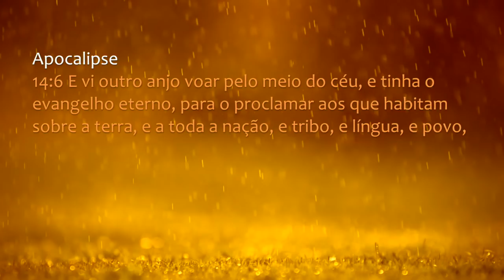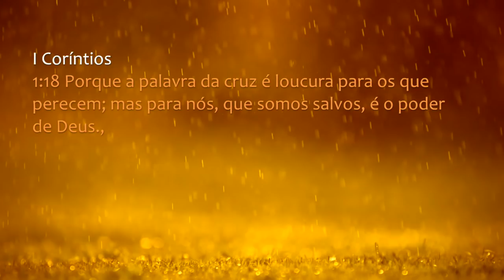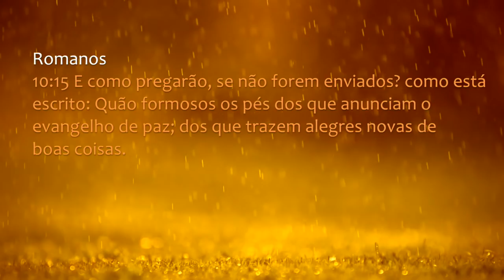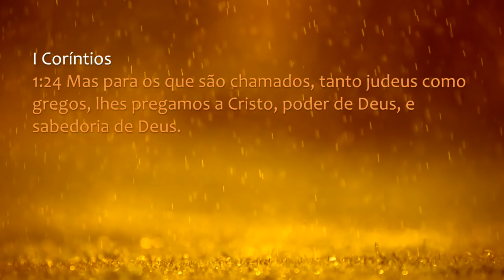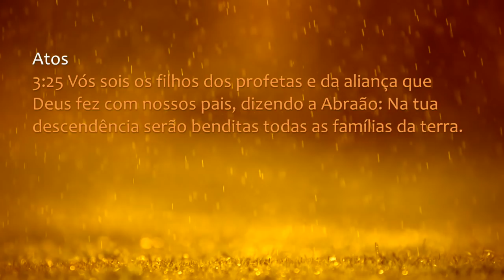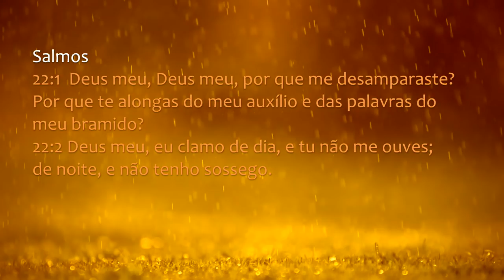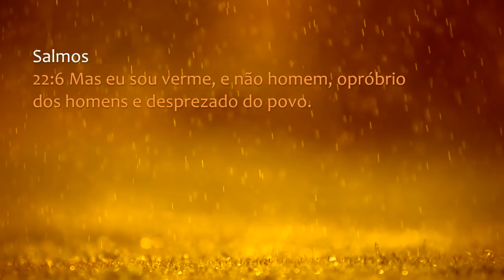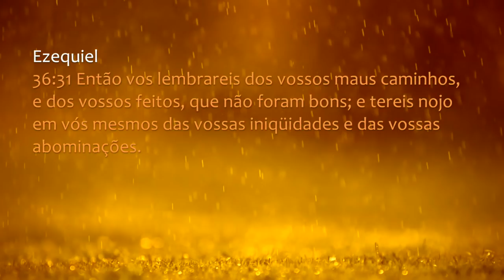99 - II Congresso Cristalina - Agonia e Morte, que Amor é Esse?